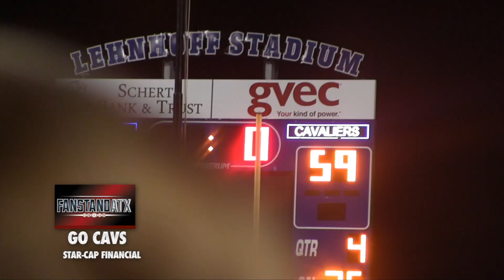🏈MIXTAPE: Lake Travis vs Steele (2016)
Lake Travis Cavaliers vs Cibolo Steele | Week 2 | 2016 | High School Varsity Football  | Mixtape

Cameron Dicker meets Annie Burke!

Featuring Matthew Baldwin, Cameron Dicker, TJ Simien and more!

iReporters Annie Buerk, Maddie Davis and Anna Bella Budde,  Edit Snupe Daniel